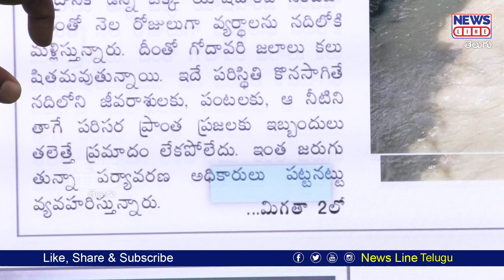గోదావరి నదిపై కేంద్రం కన్ను.. | Journalist Shankar | News Line Telugu